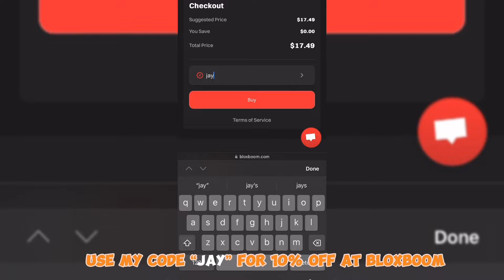Murder Mystery 2 mobile montage/gameplay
Holaaa~🤍

(Make sure to always look in my latest video for a new link)